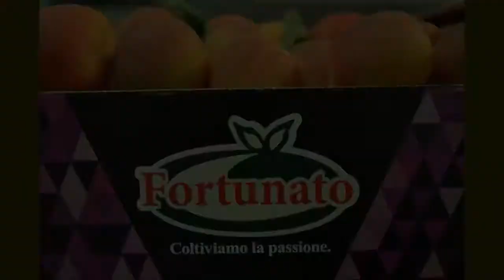Gruppo Fortunato - Trailer Azienda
la Fortunato srl è sinonimo di qualità ed eccellenza nel campo dell’ortofrutta, grazie allo straordinario paniere di prodotti garantito. Le condizioni pedoclimatiche uniche del territorio di produzione e una selezione attenta delle partite migliori connotano il gruppo Fortunato come garanzia di eccellenza nell’ortofrutta siciliana.

Il Gruppo Fortunato presta particolare attenzione alla sostenibilità ambientale e al rispetto della produzione nella salvaguardia e valorizzazione di tutte le fasi della filiera di produzione come elementi fondanti di qualità.

Il Gruppo ha ottenuto la certificazioni Global G.A.P. BRC e NFS